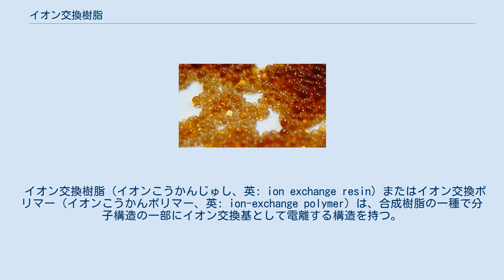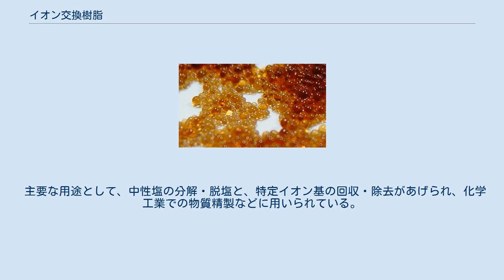イオン交換樹脂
イオン交換樹脂製ビーズ。
カラムなどに詰めて用いられる。
 イオン交換樹脂（イオンこうかんじゅし、英: ion exchange resin）またはイオン交換ポリマー（イオンこうかんポリマー、英: ion-exchange polymer）は、合成樹脂の一種で分子構造の一部にイオン交換基として電離する構造を持つ。
 水などの溶媒中のイオンとイオン交換作用を示すが、その挙動はイオンに対する選択性に従う。
 イオン交換樹脂は、主に直径 1 ミリメートル弱の粒状で供給・利用されるが、その他にも繊維状や液状の製品もあり、膜状のものは特にイオン交換膜と呼ばれる。
 高分子の分子鎖が網目構造を取るため、水やイオンの浸透が容易であり、活性炭などの吸着剤と同様、大きな比表面積を持つ。
 最も一般的なイオン交換樹脂の構造は、スチレン・ジビニルベンゼンの共重合体からなる母体を持つものである。
ポリスチレン長鎖分子が、ジビニルベンゼンの架橋により立体的網目構造の樹脂を形成する。
このためビーズの様な形状であっても、その内部には広い表面積を持つ。
 イオン交換樹脂はその分子内に、交換されるイオンを放出する基（例：スルホ基）を持つ。
 高分子であるため性質上非水溶性であり、水に溶けない酸や塩基と見なす事もできる。
 イオン基の性質により、陽イオン交換樹脂と陰イオン交換樹脂に大別され、またその解離性により強酸・弱酸、強塩基性・弱塩基性に分けられる。
 イオン選択性は、常態では価数が大きく重いイオンほど大きく（イオン交換されやすく）なる。
このため、水素イオンと水酸化物イオン（酸とアルカリ）で再生したイオン交換樹脂は、様々なイオンを水中から取り除く能力を持つことになる。
フッ素イオンは水酸化物イオンより選択性が小さいため、イオン交換しにくい。
 イオン交換能は、一定量のイオン交換を行うと失われるが、元の交換イオンを含む水溶液に浸漬することで回復する。
 イオン交換樹脂中の固定イオンと様々な溶液中の対立イオン（交換されるイオン）との吸着の差を利用することによって、溶液に含まれた各イオンを分離することができる。
 主要な用途として、中性塩の分解・脱塩と、特定イオン基の回収・除去があげられ、化学工業での物質精製などに用いられている。